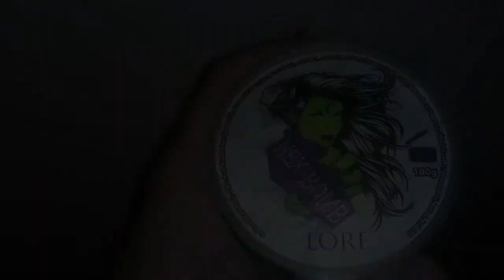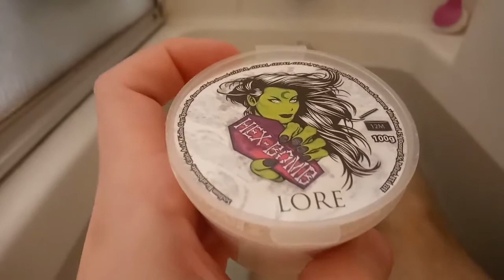Lore by Hex Bomb: Day 8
"White Christmas" by The Drifters. Written by Irving Berlin. Courtesy of Atlantic Records.

I claim no ownership of music and/or media featured in this video.